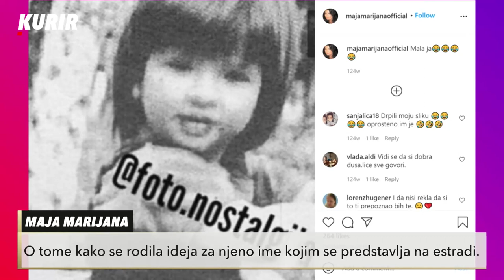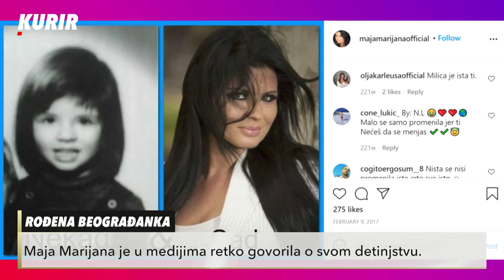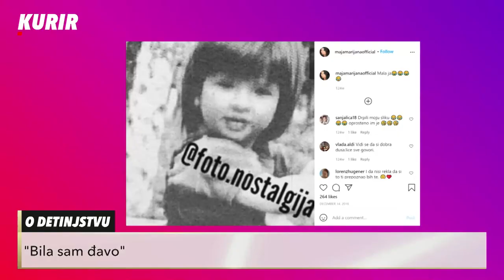Maja Marijana - SCENIRANJE (cela emisija) 18.07.2021.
Njena karijera kao i privatni život javnosti su jednako interesantni. Ove nedelje u emisiju Sceniranje dolazi pevačica Marijana Radovanović, poznatija kao Maja Marijana. Estradna umetnica otvorila je  dušu novinarki i voditeljki Ljiljani Stanišić i govorila o svim pikantnim detaljima kako iz života tako i iz skoro 30 godina duge karijere.